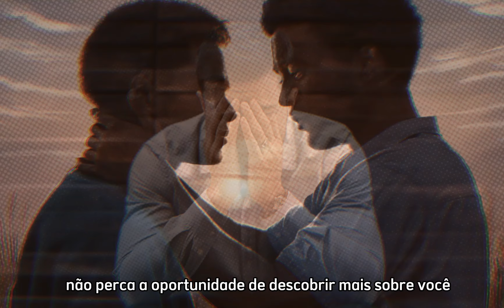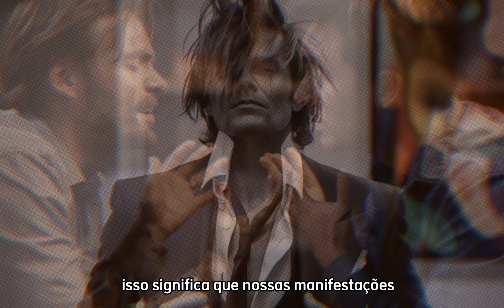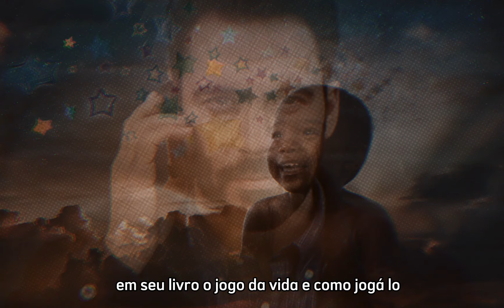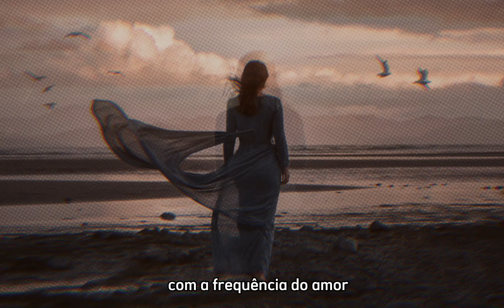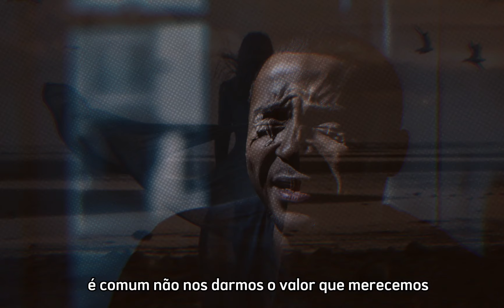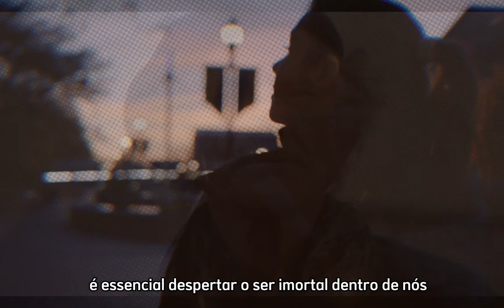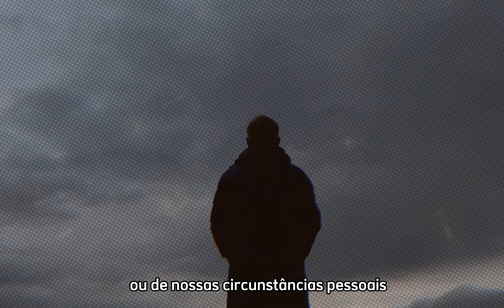Se Você Tem Entre 21 e 89 Anos, Deve Ver Este Vídeo | Você Terá Tudo o Que Deseja